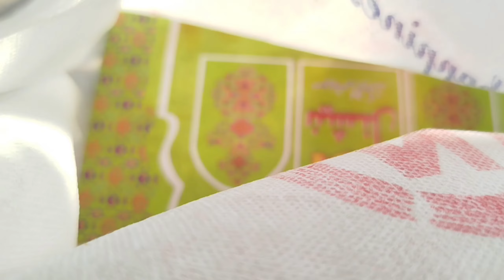AJ khala k ghr village ma gay | Enjoying village life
Aoa today I am sharing a new vlog